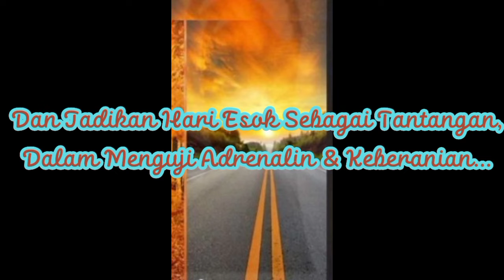Muharom 1 Agustus momentum membangun masa depan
@VLOGHARIAN-HANIF-AL-CAHYAMASI Momentum membangun masa depan